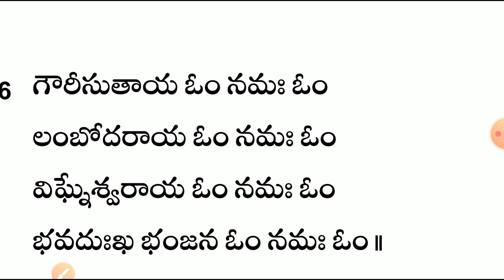Bhajan 10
Gowri sutaya om nama om